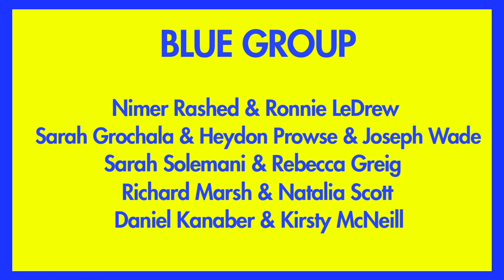Coalition - Theatre503 trailer (23 Nov - 5 Dec 2010)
Trailer for upcoming two weeks of theatrical collaborations at Battersea's Theatre503.

What do you get if you cross a writer with an accordionist?
10 writers, paired for the first time with 10 artists from other disciplines. Thrown together, what will they create? Will it be a match made in heaven, or an unholy alliance.

Trailer by Nimer Rashed